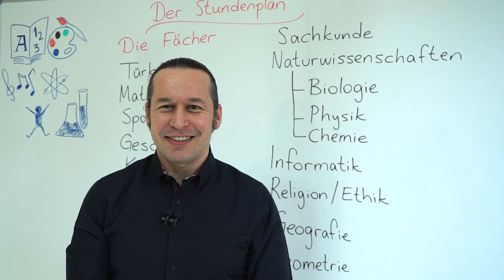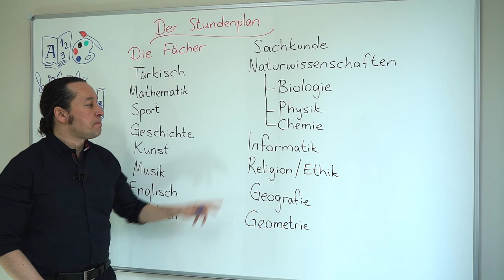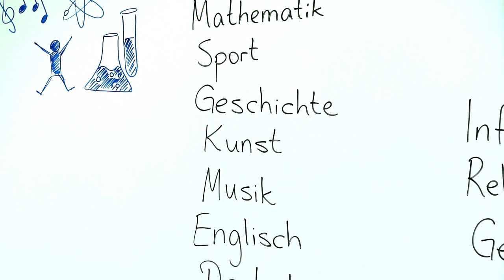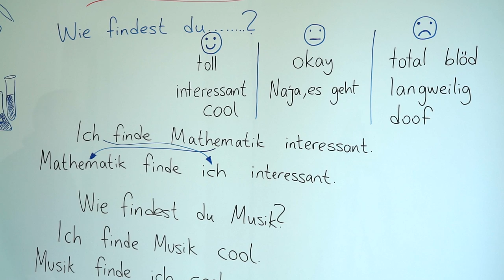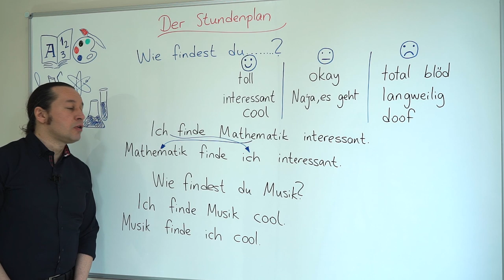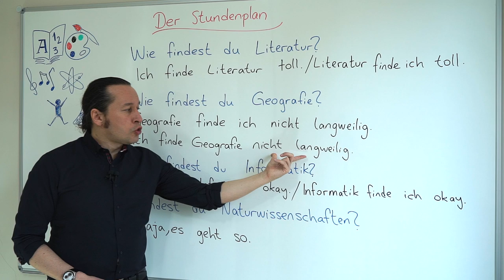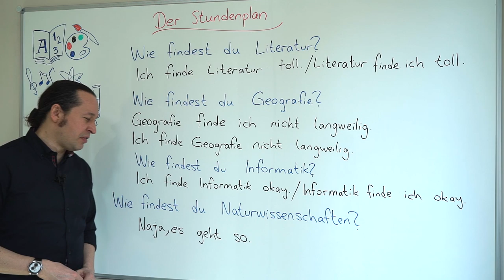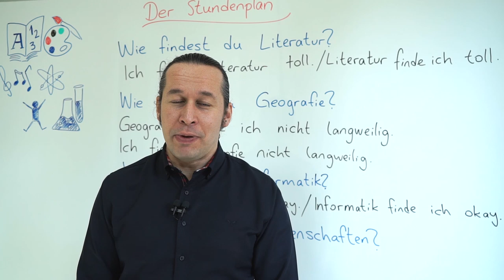Almanca A1 INTENSIV Ders - 34 Der Stundenplan - Almanca "Ders" İsimleri - Wie findest du ...? Sorusu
Almanca öğreniyorum diyen herkese merhaba. Bu Almanca Kolay dersimizde, Der Stundenplan - Almanca "Ders" İsimleri, Haftalık Ders Planı konusunu ve " Wie findest du .? " sorusuna verilebilecek cevaplar konusunu öğreniyoruz.